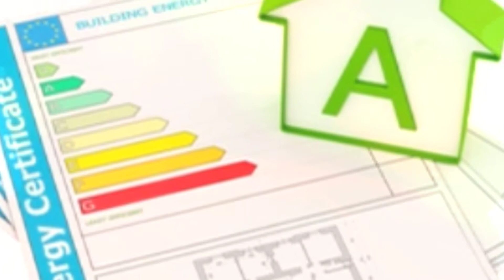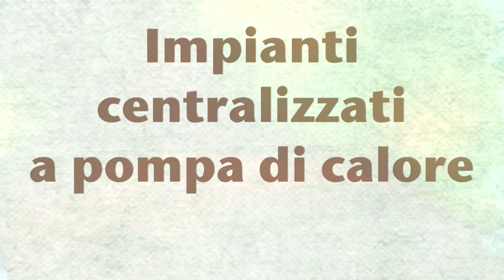Dimore Lucchesi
Ci trovate anche su Google+, Twitter, e facebook se volete seguirci